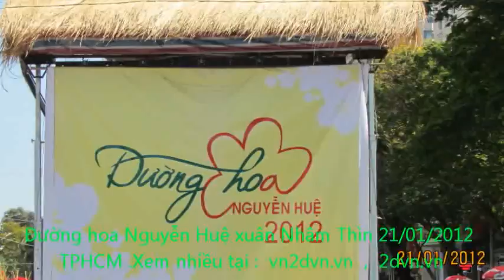DUONG HOA NGUYEN HUE XUAN NHAM THIN 21-01-2012 5p14` so6.mp4